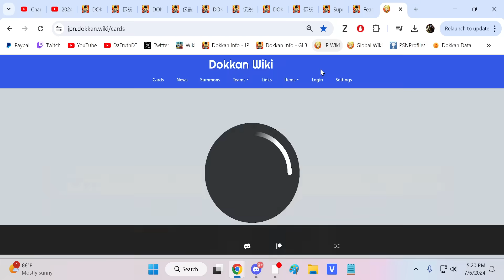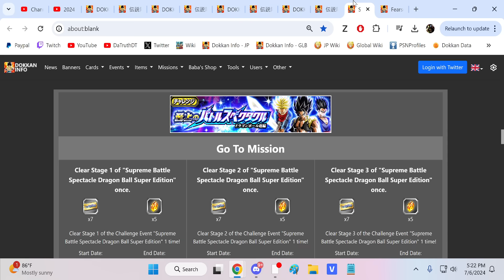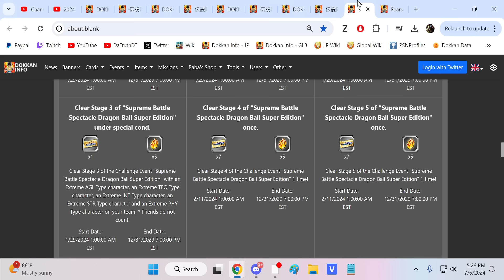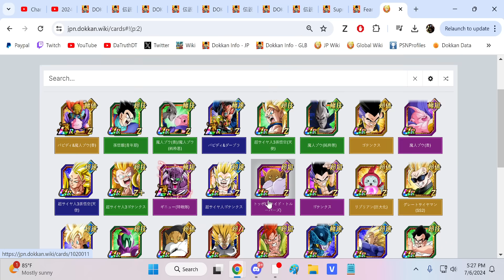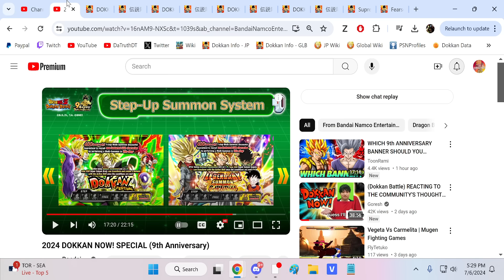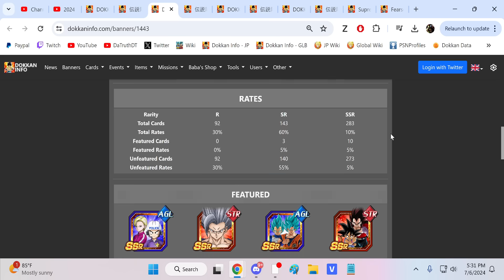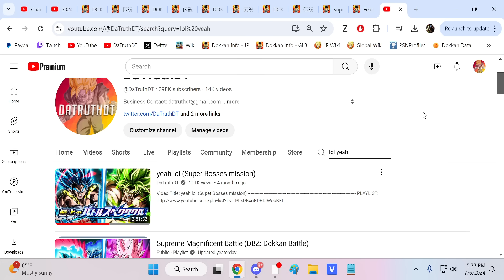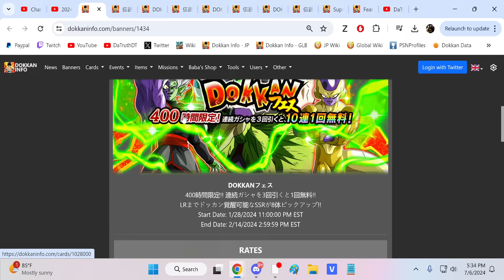WHICH 9TH ANNIVERSARY LR BANNER SHOULD GLOBAL PLAYERS SUMMON ON FIRST? (DBZ: Dokkan Battle)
Video Title: WHICH 9TH ANNIVERSARY LR BANNER SHOULD GLOBAL PLAYERS SUMMON ON FIRST? (DBZ: Dokkan Battle)